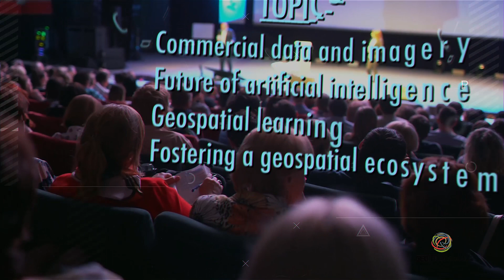Geospatial Advantage Conference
GEOHuntsville is a collaborative effort among businesses, academia and government entities to support workforce growth. Join the Geospatial Advantage Conference, Nov. 29, 2022 in Huntsville, AL.